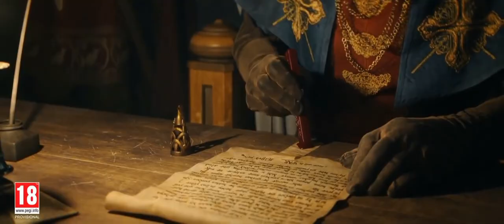GMV Assassins Creed Valhalla - Unstoppable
Thanks guys for watching my first ever GMV :-)